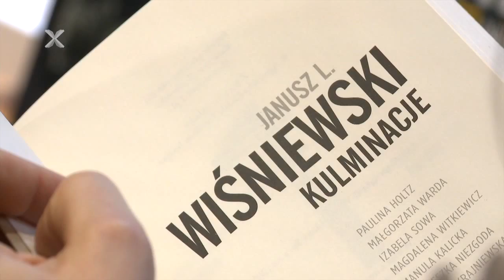Janusz Leon Wiśniewski - wywiad, część II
Janusz L. Wiśniewski mówił m.in. o swoim podwójnym życiu – przestępstwach naukowych i literackich; o chemii, która generuje się podczas czytania książek i „literaturze kobiecej – dobrym chwycie marketingowym”.